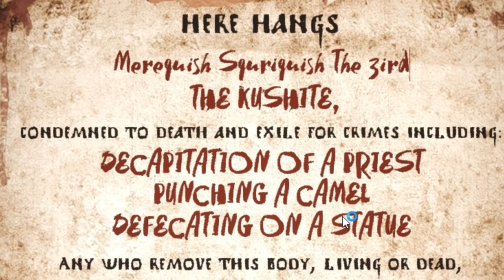Cameron the BARBARIAN | Conan Exiles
What is good in life, Cameron?